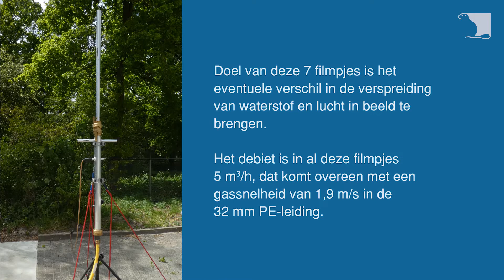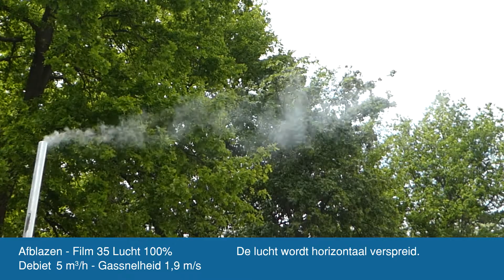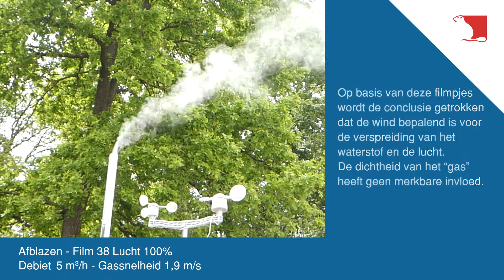Afblazen van waterstof en lucht wordt zichtbaar gemaakt door er rook aan toe te voegen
In opdracht van Netbeheer Nederland heeft Kiwa onderzoek gedaan naar de veiligheid van cruciale gashandelingen zoals het spoelen bij het ontluchten (in bedrijf stellen) en het ontgassen ((tijdelijk) buiten bedrijf stellen) van waterstofleidingen.

Afblazen is – veiligheids-technisch gezien en met inachtneming van de gebruikelijke veiligheidsmaatregelen – een goede en eenvoudige methode bij het spoelen van waterstofleidingen. Veiligheids-technisch gezien is het vergelijkbaar met aardgas. Het afblazen van waterstof is een factor 40 minder belastend voor het milieu.

Meer weten of waterstof en Kiwa? Ga naar